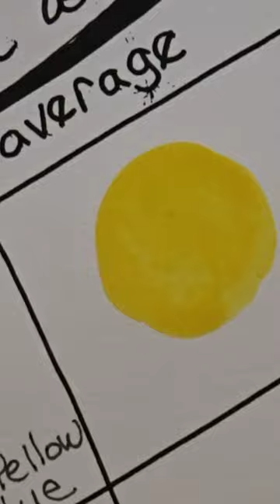⭐️AVERAGE Daniel Smith Cadmium Yellow Medium Hue🖌watercolor swatch short✨daniel smith short✨shorts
DESCRIPTION✨
Today's watercolor swatch short features daniel smith cadmium yellow medium hue in this watercolor swatch short.  Check out these daniel smith cadmium yellow medium hue swatches painted onto white paper in my watercolor swatchbook.  Today's daniel smith watercolor swatch features a daniel smith cadmium yellow medium hue watercolor swatch painting using an average amount of water.  Enjoy this quick taste of watercolor painting with this bright color of paint from daniel smith watercolors.

For longer tutorials, take a look at the Related Videos below.

SUPPLIES✨
Daniel Smith Cadmium Yellow Medium Hue Watercolor

MUCH GRATITUDE ✨
✅Watch

QUESTION ✨
What can you imagine being painted with this color?  Share your answer in the comments to this video!😀

Title:  ⭐️AVERAGE Daniel Smith Cadmium Yellow Medium Hue🖌watercolor swatch short✨daniel smith short✨shorts
Playlist:  Art Bites Short Videos🍎
Channel:  Creative Solace Studios
Creator:  Kathleen Arola-Johnson

My name is Kathleen Arola-Johnson.  I am an online mixed media art teacher with a focus on art journals and art making as a vehicle for wellness, self care and personal growth.  Are you looking for new creative ideas, how to learn art and how to practice art skills?  This mixed media art journal teacher is the art teacher for you!